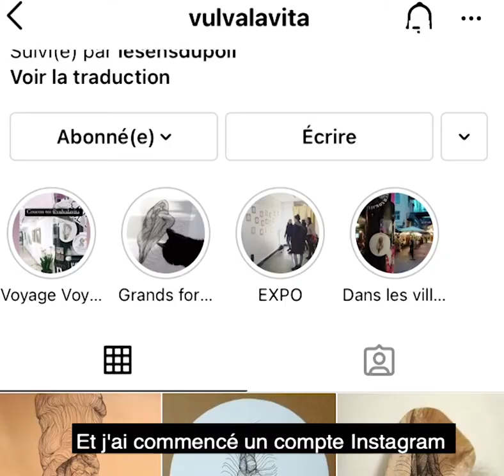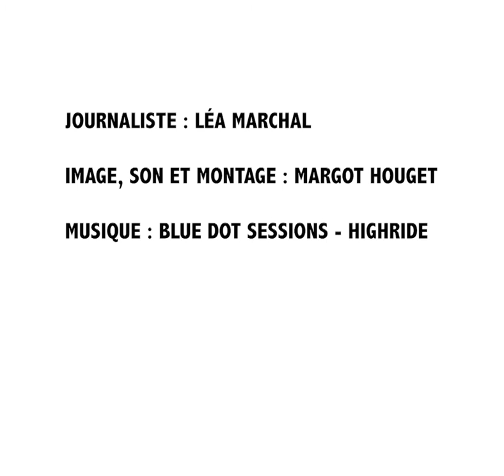La vulve sous toutes les coutures avec Victoria Debarre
Avec son projet Vulva la Vita, l'artiste belge Victoria Debarre montre la diversité des sexes féminins.  À partir de photos reçues, elle dessine les vulves pour en faire ensuite des stickers et les coller un peu partout dans l'espace public.